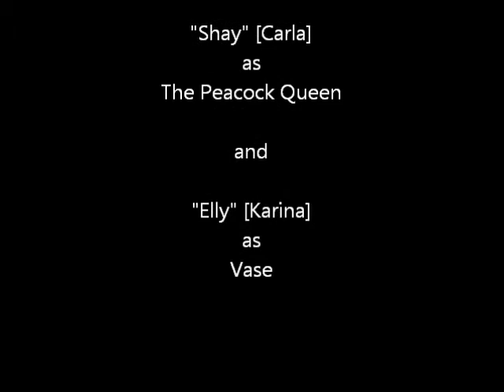The Peacock Queen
The story of The Peacock Queen. She just wants to be perfect. But the flowery Vase invades her territory and knocks her from her position as top dancer. The Peacock Queen's madness consumes her.

Music: Set The Fire To The Third Bar by Snow Patrol